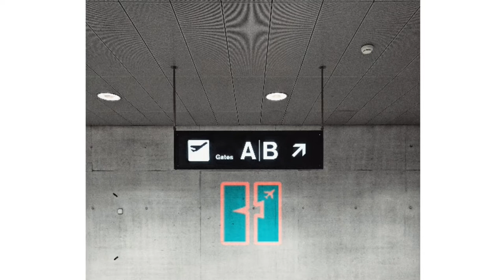Shredder SA - Back To My Roots (ORIGINAL MIX)